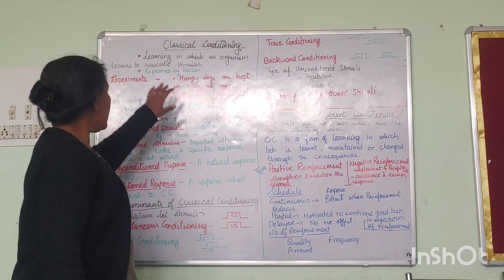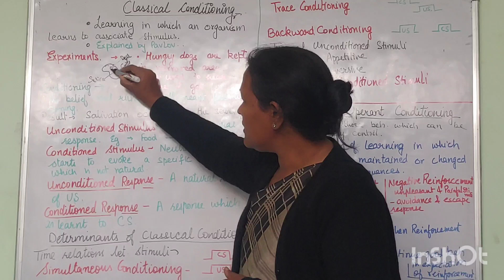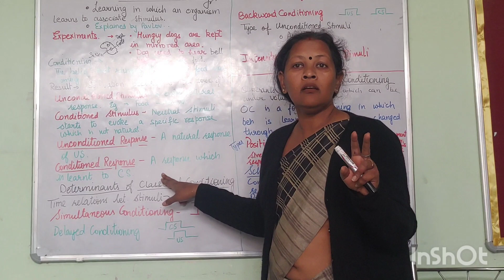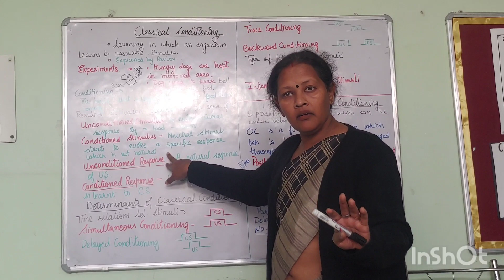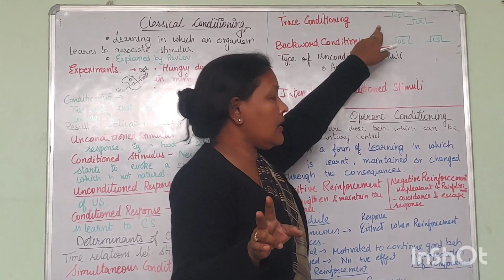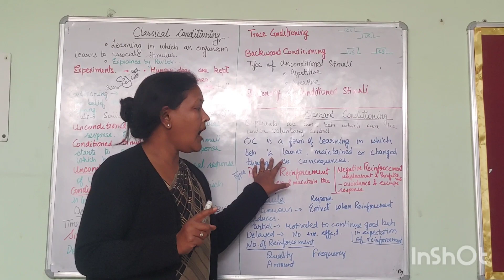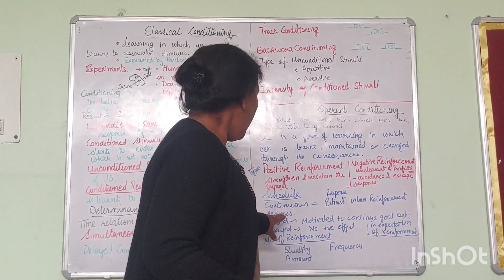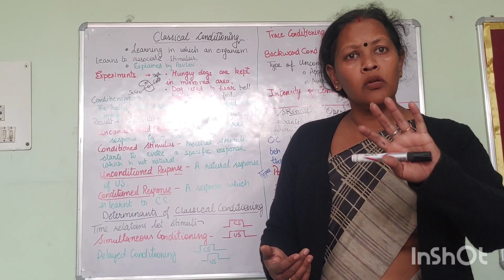Classical Conditioning | Operant Conditioning | Chapter 6